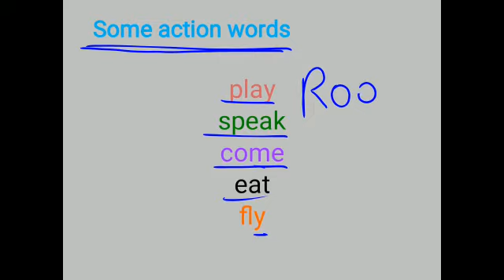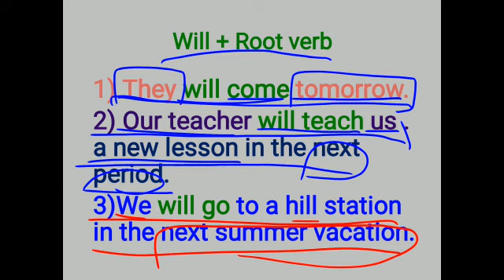19/12/20 std :-2 English grammar L:-17 Simple Future Tense (Explanation) by :-Jyotima'am